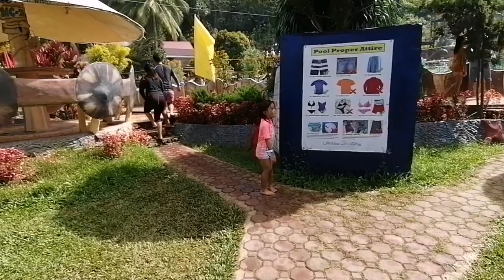HIDDEN VALLEY MOUNTAIN RESORT PINAMUNGAJAN CEBU | WAVEPOOL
Hidden Valley Wavepool Resort

Owned and Managed by:
Lamac Multi-Purpose Cooperative
Lamac, Pinamungajan, Cebu

LOOK: Have you ever experienced a wave pool in the middle of the Mountains? A MUST-VISIT Hidden Valley Resort in Lamac, Pinamungajan, Cebu! 🏖 🌊😍

🕑 DAY USE (8AM - 5PM)

📌 Entrance Fee:
     • Adult - P100.00
     • Kids - P60.00

💦 Mountain Ordinary Pool:
      • Adult - P150.00
      • Kids (3-6 years old) - P125.00

💦 Wave Pool Only:
      • Adult - P150.00
      • Kids - P125.00

💦 Mountain & Wavepool:
      • Adult - P250.00
      • Kids - P225.00

💦 Wavepool, Mountain & Infinity Pool:
      • Adult - P350.00
      • Kids - P325.00

⛺️ COTTAGES ⛺️

📌 MOUNTAIN RESORT:
• Pool Side Cottage - P250.00
• White Vine Table - P200.00
• Raging River / Infinity Pool Cottage - P600

📌 WAVE POOL RESORT:
- Tables & Chairs (4pax) - 350.00
- Umbrella Cottage - 500.00
- Native Cottage - 600.00
- Mushroom Cottage - 800.00
- White Tent (500/table) - 1,500.00
- Big Kiosk - 2,500.00

🌏 Exact Location: Brgy. Lamac, Pinamungajan, Cebu — about 3-4 hours travel time from Cebu City.

🗺 Via Commute: If you are commuting, from Cebu City you can ride a bus at Southbus Terminal bound for Pinamungajan, Cebu. Fare is P120. When you arrived at pinamungajan public market "lungsod" ride a habal-habal going to Brgy. Lamac.

🗺 The place can be navigated on Waze. Whether you are riding a bus or your own vehicle, it’s best to navigate via Waze.